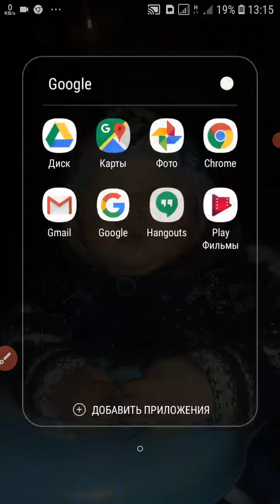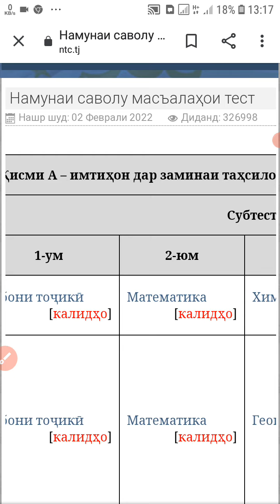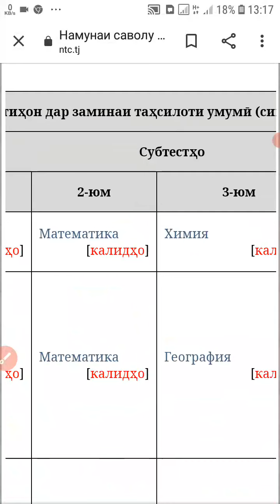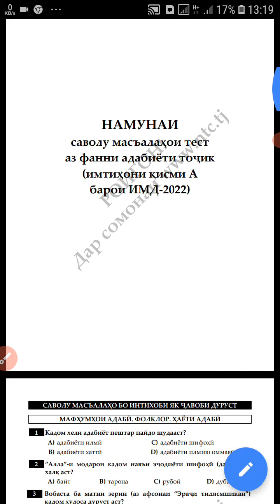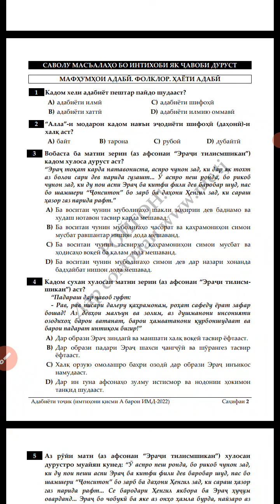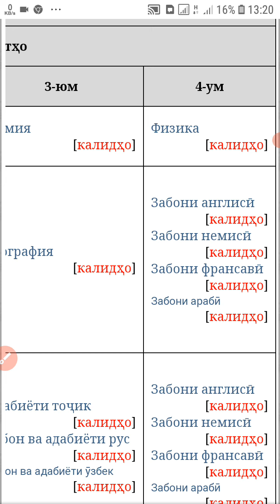Хабари хуш барои довталабон дар охири видео